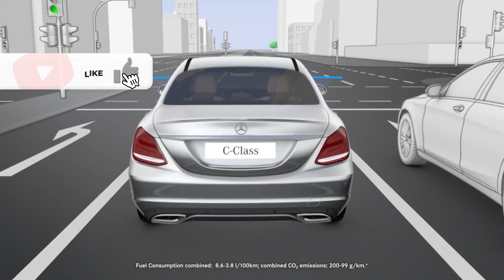The Revolution of Safety in Cars: How Modern Vehicles Protect You|Torquenm.com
In this video, we explore the Revolution of Safety in Cars and how the automotive industry has evolved to prioritize driver and passenger protection. From early seat belts to advanced airbags and cutting-edge autonomous safety features, car safety has come a long way. Learn about the innovations that have transformed vehicles into safer modes of transportation and what the future of automotive safety might hold!

Dashcam for Car
My favorite car Mobile Charger
Alternative Car Mobile Charger
Best Dust Cleaner for Car
Best Microfiber Cloth
Vacuum Cleaner
Best Cheap Dashcam
Best Windshield Washer
Tyre Inflator
Puncture Kit
Blind Spot Mirror

Main Camera
Vlogging Camera
Action Cam
Wireless Mic
Shotgun Mic
Collar Mic